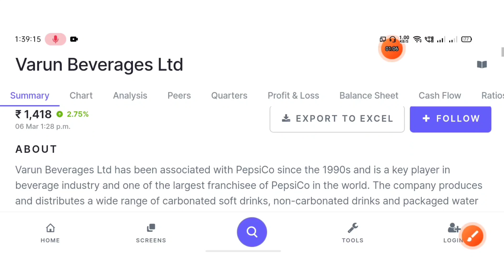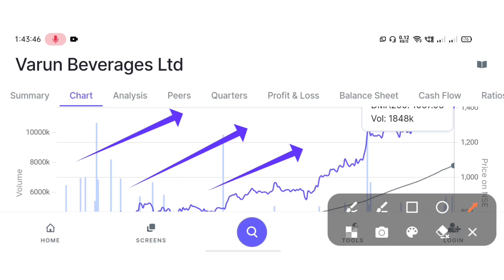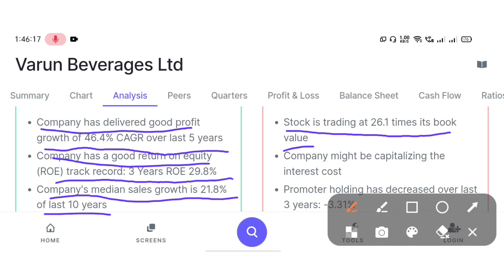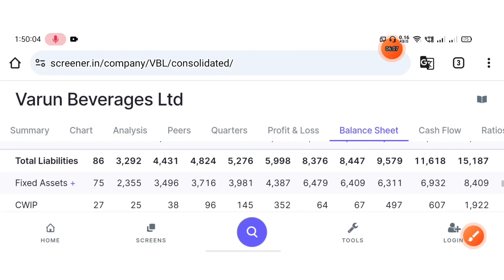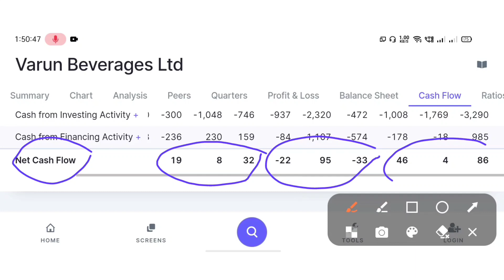varun beverages stock analysis | varun beverages share latest news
Esh stocks ko pure details me define kiye gya hai,
Taki aapko kishi v prakar ka samshya n ho ,
Or ham Puri koshis karenge ki or bestar kare,